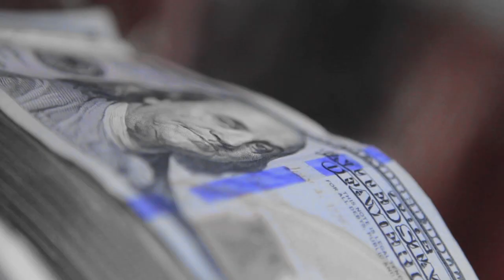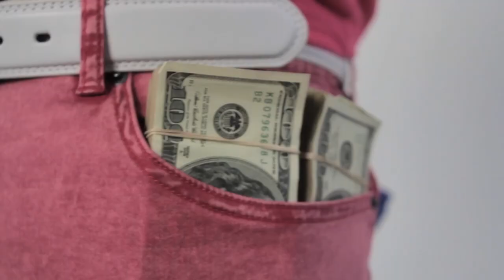Willy Black - Check For Me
Redd City Music Group Presents Willy Black "Check For Me" Dir. By Trak53 For Midtown Studios & Films